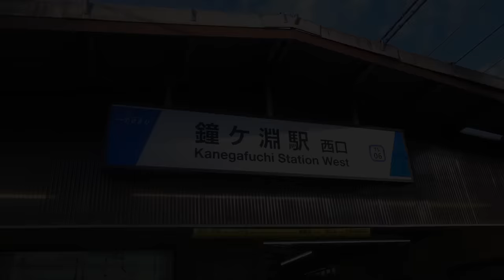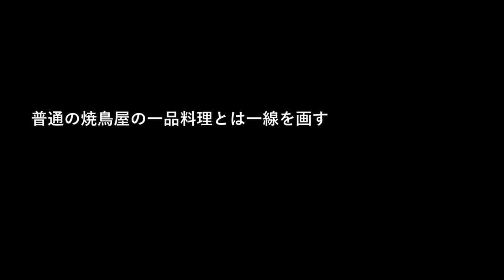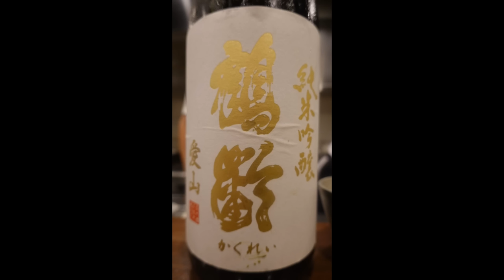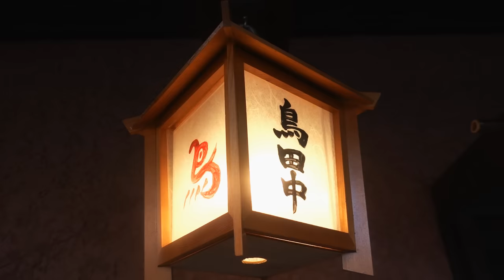伝説の「京味」出身の店主が営む予約困難な焼鳥店！7,700円の和食と焼鳥の最強ハイブリッドコース！【鳥田中】【焼鳥⑮】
あの伝説の和食店「京味」で7年も修行してきた田中大将による唯一無二の鶏割烹店「鳥田中」。
そこで出てくる感動級の料理の数々に興奮が止まらない。

【MUSIC】
Fragile Stevie - Jobii
In the Cold Night STEMS DRUMS - William Benckert
Cold Trickle - William Benckert
Full Moon Over the Snow - William Benckert
Lonely Heart (Instrumental Version) - DAJANA
Little Sister III (Instrumental Version) - GEMINII